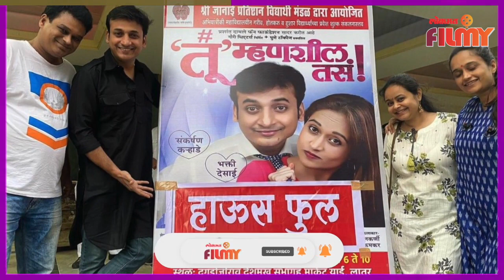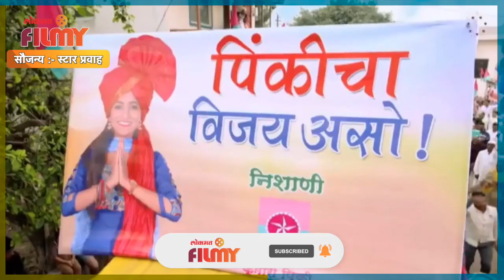Sankarshan Karhade's Brother New Serial | अभिनेता संकर्षण क-हाडेचा भाऊ कोणत्या मालिकेत झळकणार आहे?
अभिनेता संकर्षण क-हाडेचा भाऊ कोणत्या मालिकेत झळकणार आहे? त्याबद्दल जर तुम्हाला जाणून घ्यायचे असेल तर हा व्हिडीओ नक्की बघा -